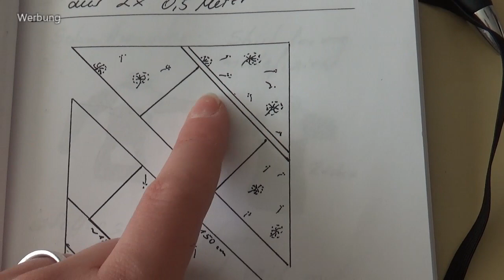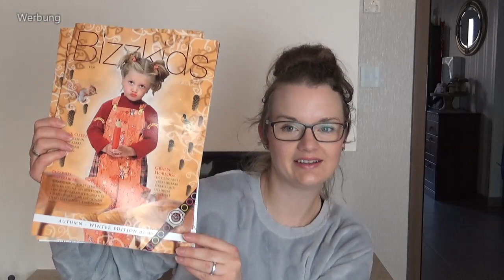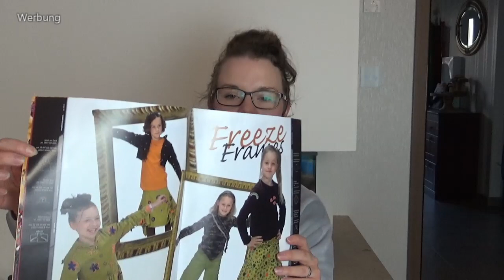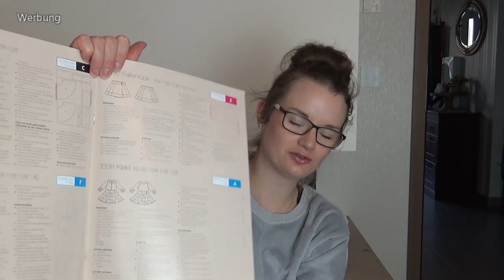Soff Haul vom Kreativ Markt | Meine Nähprojekte | ZuhausBeiLara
in diesem Video, zeige ich euch meine Ausbeute vom Kreativ Markt und erzähle euch auch, was ich daraus machen will.

Meine Kamera
Mein Lieblingsstaubsauger

Dieses Video nennt und zeigt Marken und könnte damit Werbung beinhalten. Ist aber an keiner Kooperation beteiligt.